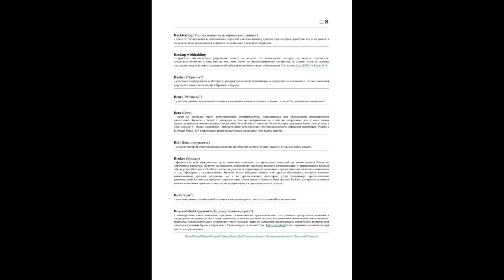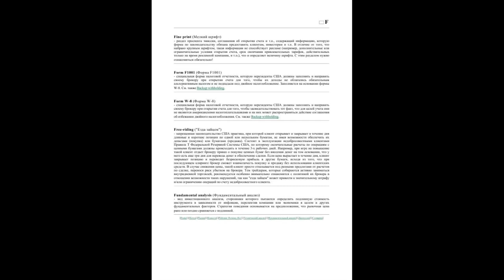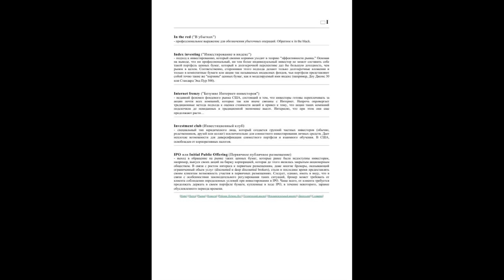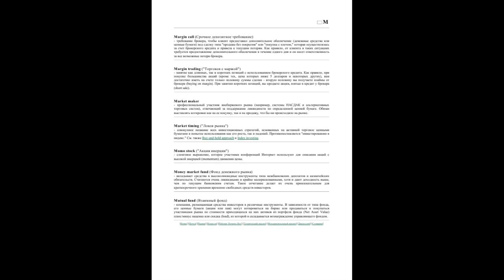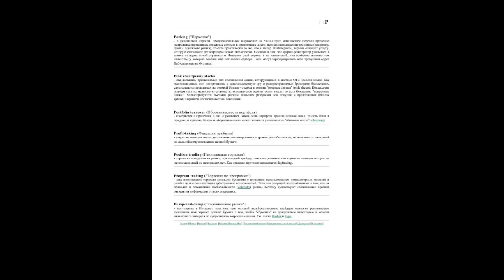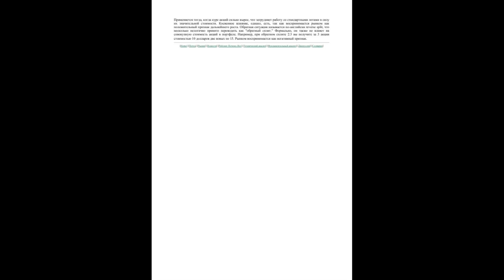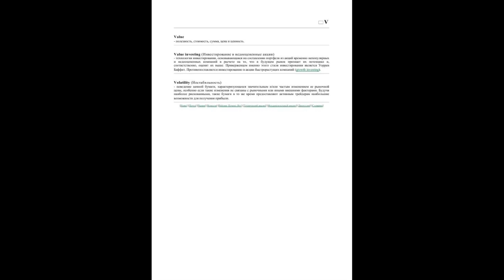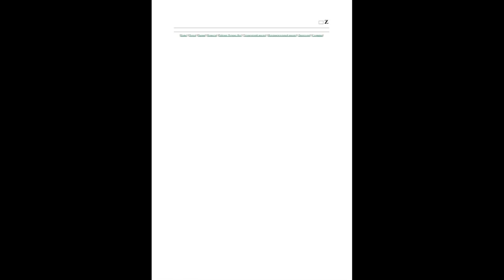Словарь трейдера. От А до Я. Валютный рынок Forex.